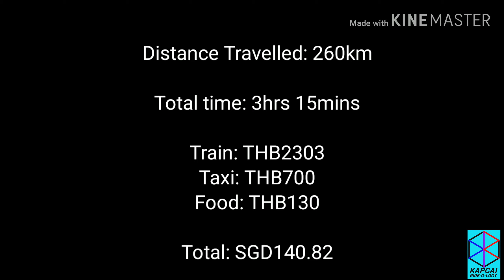How To Ride From Pattaya City To Bangkok? | Day 15 | Ride To Vietnam Mini Guide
30th Oct 2019

Day 15 - Pattaya City To Bangkok

1)Left Lighthouse in Pattaya City @ 0700h
2)Reached Bangkok Train Station @ 1015h. Bought 2nd Class Sleeper Seat Ticket to Hatyai for 1510h.
3) Meanwhile took Grabcar to Poonsap Market to check out their Automotive wholesale market.
4)Board the 1510h train to Hatyai. Our motorcycles got the cargo train too.

260km total distance covered
3hrs 15mins total time taken
S$140.82 total spent

Cardo Packtalk Bold: